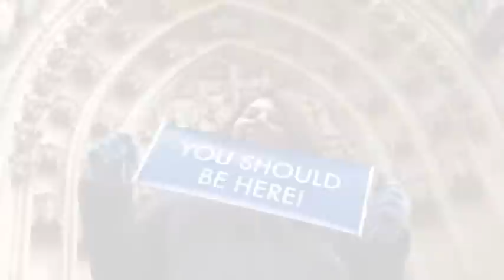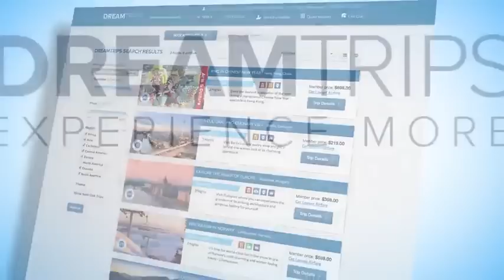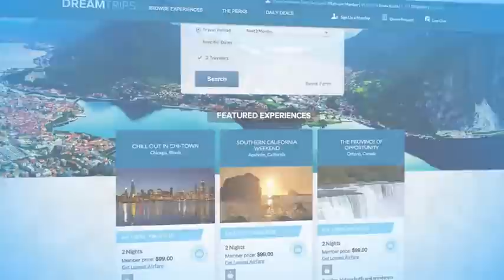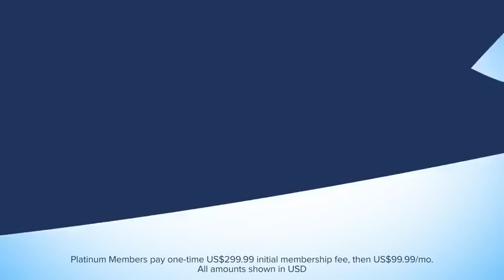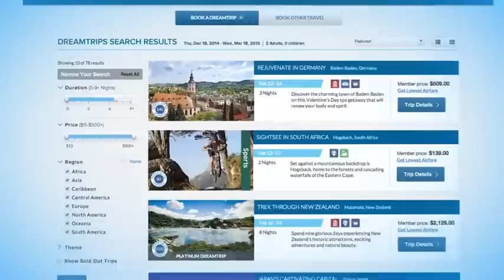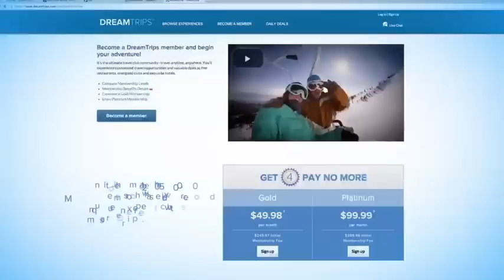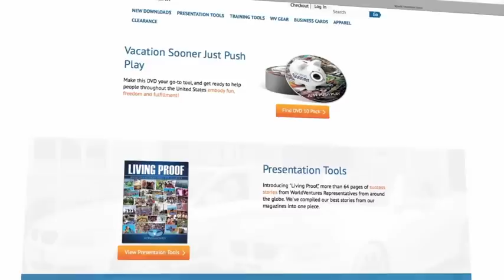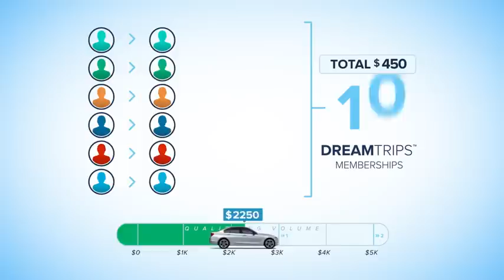21st Century Travel World Ventures. More Fun, More Fulfillment, More Freedom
21st Century Travel in 2017. This is a unique opportunity be part of an International revolution in a
$7 Trillion industry and one that is being launched in Australia.

ARE YOU LOOKING FOR:
•  Ridiculously cheap holidays for you and your family?
•  An internet business as an online travel consultant offering amazing deals and amazing income?
•  Want to join an amazing peer group of 21st Century Members travelling the world together?

TAKE AN ADVENTURE WITH
21ST CENTURY TRAVEL

21st Century Members have travelled to Fiji, Antarctica, Queenstown, India, Brazil, the USA, Caribbean and many more places around the globe. Now is your chance to come with us as we book our adventures for 2015 and become the pioneers in Australia as we launch 21st Century Travel.

Remember those that take action first get the benefits, and in this case its "Client Placement"

We look forward to being the pioneers in Australia & New Zealand and want you to be part of it to.